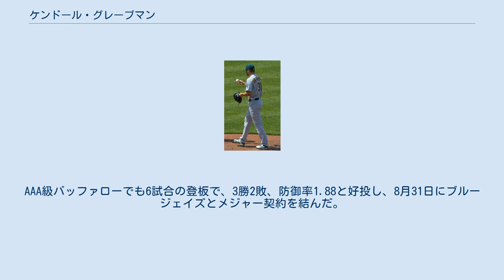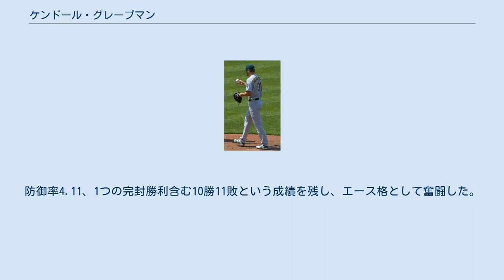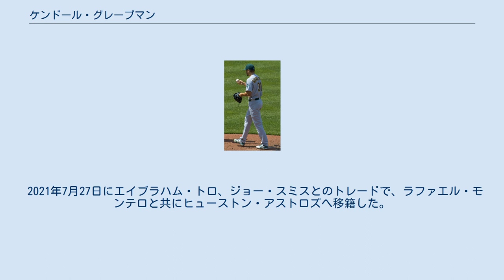ケンドール・グレーブマン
ケンドール・チェイス・グレーブマン（Kendall Chase Graveman, 1990年12月21日 - ）は、アメリカ合衆国アラバマ州タラプーサ郡アレクサンダーシティ出身のプロ野球選手（投手）。
右投右打。
 愛称はディガー（Digger）。
 2012年のMLBドラフト36巡目（全体1097位）でマイアミ・マーリンズから指名されたが、契約には至らなかった。
 2013年のMLBドラフト8巡目（全体235位）でトロント・ブルージェイズから指名され、7月5日に契約。
契約後、傘下のA級ランシング・ラグナッツでプロデビュー。
10試合に先発登板して1勝3敗、防御率4.31、25奪三振を記録した。
 2014年はA級ランシングで開幕を迎え、4試合に登板。
2勝0敗、防御率0.34と好投し、4月30日にA+級ダニーデン・ブルージェイズへ昇格。
A+級ダニーデンでは8試合連続でクオリティ・スタートを記録するなど、16試合の登板で、8勝4敗・防御率2.23と結果を残し、7月28日にAA級ニューハンプシャー・フィッシャーキャッツへ昇格。
同日のビンガムトン・メッツ戦で6回を8安打1失点に抑え、8月1日にAAA級バッファロー・バイソンズへ昇格。
AAA級バッファローでも6試合の登板で、3勝2敗、防御率1.88と好投し、8月31日にブルージェイズとメジャー契約を結んだ。
9月2日にメジャーへ昇格すると、5日のボストン・レッドソックス戦でメジャーデビュー。
3点リードの8回裏から登板したが、先頭打者のヨエニス・セスペデスに右前打を打たれ、1死も取れず降板。
直後に登板したアーロン・ループが適時打を打たれ、セスペデスが本塁に生還したため、この日は1安打1失点だった。
この年はリリーフとして5試合に登板し、防御率3.86だった。
メジャーでは目立った活躍は出来なかったものの、マイナーでの活躍が評価され、ベースボール・アメリカのマイナーリーグ・オールスターチームやブルージェイズ傘下のオールスターチームに選出された。
 2014年11月28日にジョシュ・ドナルドソンとのトレードで、ブレット・ロウリー、ショーン・ノリン、フランクリン・バレトと共にオークランド・アスレチックスへ移籍した。
 2015年は先発の一角として21試合に登板。
6勝9敗、防御率4.05という成績を残し、1試合ある完投は自身メジャー初のものだった。
 2016年は完全に先発ローテーションに定着し、いずれもチームトップとなる31試合・186.0イニングに投げた。
防御率4.11、1つの完封勝利含む10勝11敗という成績を残し、エース格として奮闘した。
 2018年7月にはトミー・ジョン手術を受けた。
 2018年12月23日にシカゴ・カブスと1年57.5万ドル（2020年のオプション付き）の契約を結んだ。
 2019年は手術の翌年ということもあり、マイナーでのリハビリ登板2試合に投げただけだった。
 2019年11月26日にシアトル・マリナーズと1年150万ドル（2021年のオプション付き）の契約を結んだ。
 2020年オフの10月28日に球団が延長オプションの放棄を発表したためFAとなったが、翌日に1年125万ドルで再契約した。
 2021年7月27日にエイブラハム・トロ、ジョー・スミスとのトレードで、ラファエル・モンテロと共にヒューストン・アストロズへ移籍した。
 動くボールを駆使し、打たせて取るピッチングを得意とする。